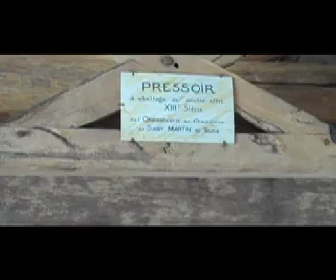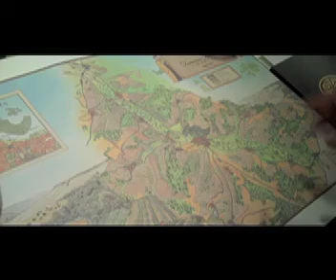Maison Laroche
Visita a Chablis na Maison Laroche em junho de 2012 a convite da Comissão de Produtores de Chablis.